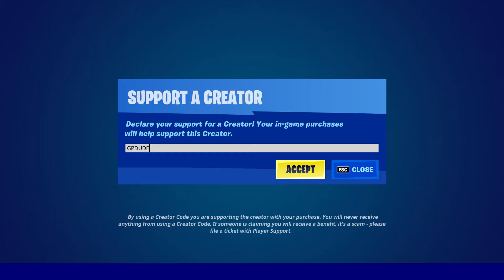Fortnite Item Shop BALENCIAGA is back!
Balenciaga is back guys! The Knights and Unleashed bundles and the Looks set. Everything is also available separately, skins like Unchained Ramirez, Game Knight, Shady Doggo, Fashion Banshee, The Look emote, Speed Sneaker pickaxe, Parasail Purse glider, Signature Look, Midnight and 24K weapon wraps. Also Birdie is back with the Driver pickaxe, Cuddle Team Leader with Cuddle Cruiser glider, Cuddle Paw pickaxe, Cuddle Camo weapons wrap and Bear Force One glider. In Daily section we have Slumber and Castaway Jonesy back and emotes: Don't Start Now, Mime Time, Punched Up and My Idol!

Guys I am giving away FREE Fortnite skins, Battle Passes, Bundles and soon also FREE V-Bucks gift cards😉, just Subscribe to my channels, 👍like the video👍 and comment your Epic username down below, so I can add you and gift you 😎 I appreciate if you use my code GPDUDE in your ItemShop and also make sure you subscribe to my Shorts channel: